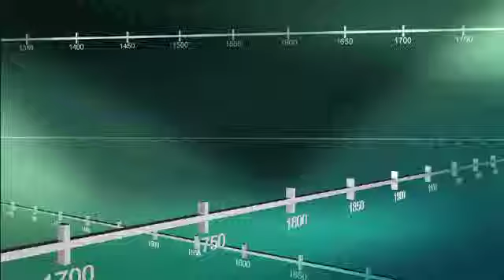La fundación de la ciudad de Ybor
Exiliados cubanos crearon una ciudad industrial extraordinario.   Este momento en la historia de la Florida fue producida en colaboración con WPBT-TV.